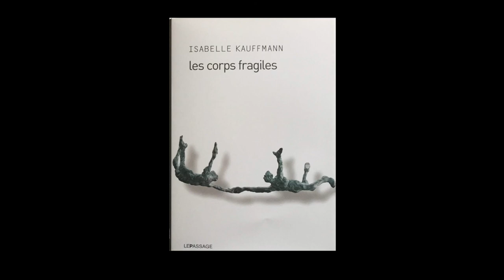Isabelle Kauffmann - Les corps fragiles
Isabelle Kauffmann vous présente son ouvrage "Les corps fragiles" aux éditions le Passage. Rentrée littéraire 2016.